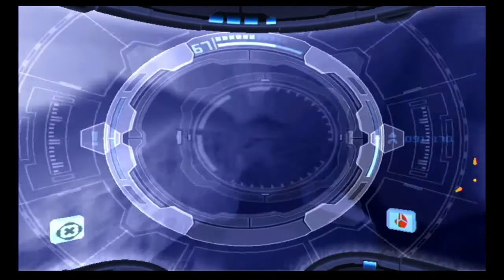Metroid Prime (w/ Bikdip & Joel) - E11 - Super Arctic Sweep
As said in this video, this one is pretty much just cleanup (in Phendrana and Magmoor specifically). I think iti has some decent commentary if you wanna use it as background noise but I suppose it's not a strictly necessary one if you just wanna see progress.
Also, somehow the URL is 1, 4 letters, 2, 2 letters, 3, 1 letter, 4. That's kind of fun.